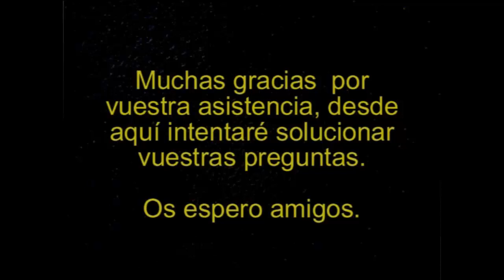Spacelords - Sesión cooperativo online con mi amiga del canal Zol_gamer | SeriesRol